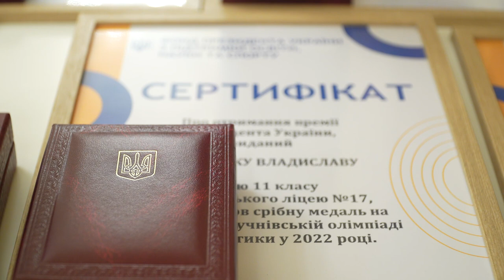Зеленський подякував освітянам за виховання патріотів, які захищають Україну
Вихователі, вчителі, викладачі. Усі, хто своєю працею виховав молодих, сильних, відданих Україні патріотів, які сьогодні відважно захищають свободу нашої держави. Безмежна подяка вам за вашу важливу роботу!

У ці часи ми чітко усвідомлюємо: знання – це сила. Сила – це перемога. Перемога – це наше майбутнє. Наше майбутнє – це Україна.

Із Днем працівників освіти!
Слава Україні!

Educators, teachers, lecturers. All those who, through their work, raised young, strong, selfless patriots who are loyal to Ukraine and who today bravely defend the freedom of our state. Infinite gratitude to you for your important work!

In these times, we definitely realize that knowledge is power. Strength is victory. Victory is our future. Our future is Ukraine.

Happy Education Worker's Day of Ukraine!